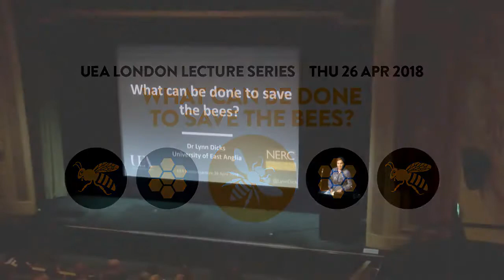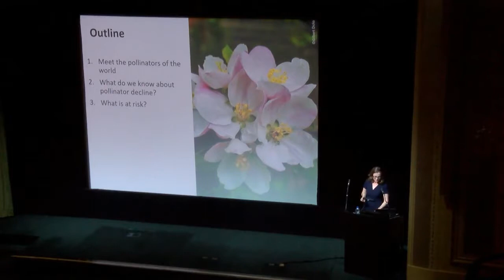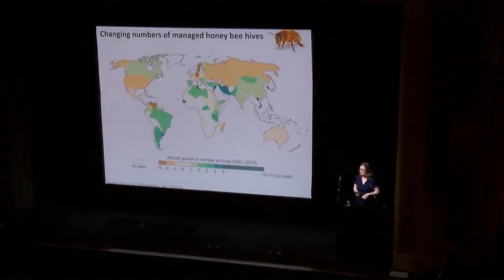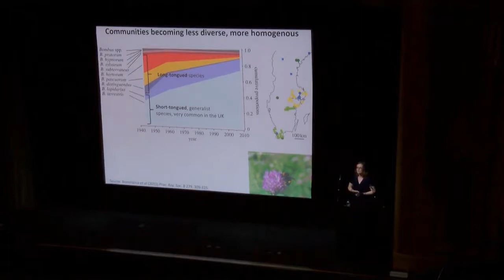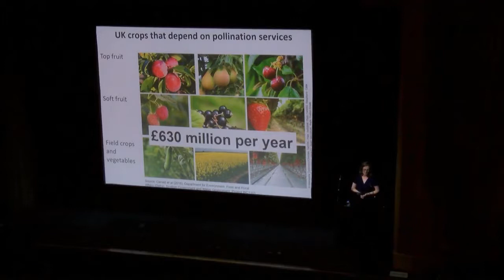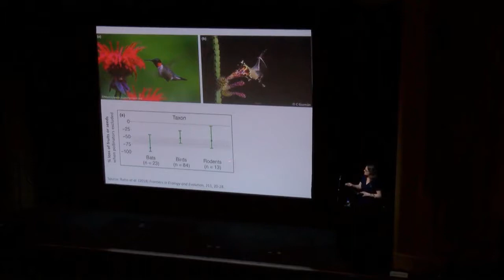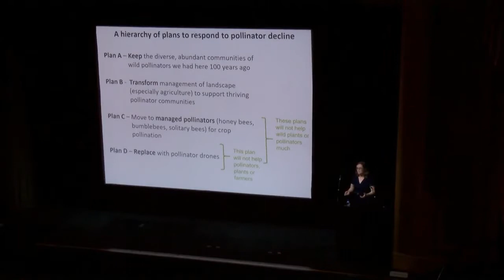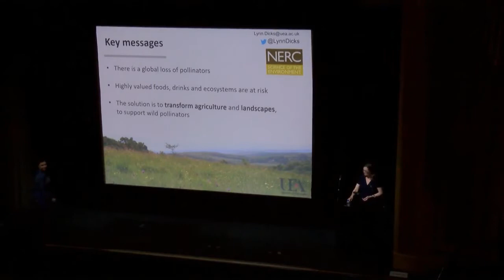What can be done to save the bees? (UEA London Lectures 2018)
Pollinator decline is one of the most well-known environmental issues of today. Everyone knows that bees are in trouble, and with governments all over the world signing up to protect pollinators, there couldn’t be a better time to define strategic actions.

In this 2018 UEA London Lecture, Dr Lynn Dicks (School of Biological Sciences) examined the scientific understanding of pollinator decline and set out a plan for supporting pollinators globally.